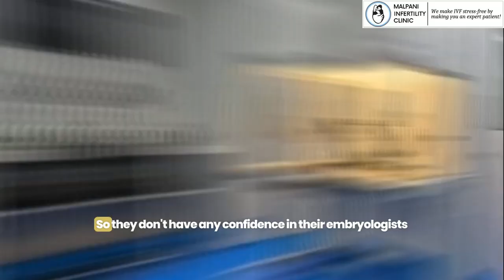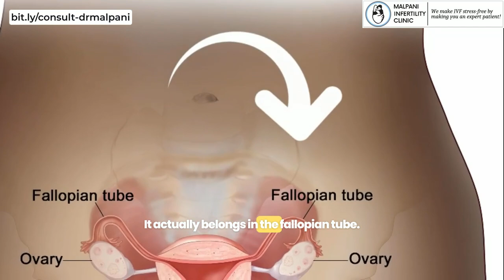The Truth About Blastocyst vs. Day 3 Transfers: Dr. Malpani Debunks IVF Myths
In this video, Dr. Malpani explains the crucial differences between Day 3 embryo transfers and the higher-success-rate blastocyst transfers. He addresses common misconceptions patients hear from doctors about “natural environments” for embryos and sheds light on why some clinics may push for an early transfer. This dialogue helps patients make informed decisions, empowering them to avoid common pitfalls that could reduce their chances of a successful IVF cycle.

Also watch -